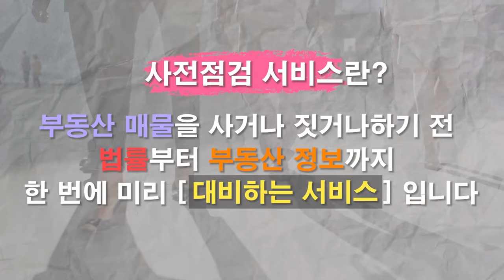서해선 개통! 교통 편의성과 투자 기회, 부동산 가치 상승의 시작?[12시 정솔 라이브]